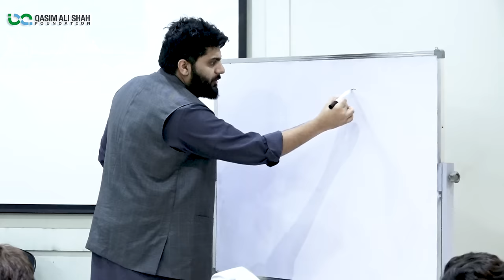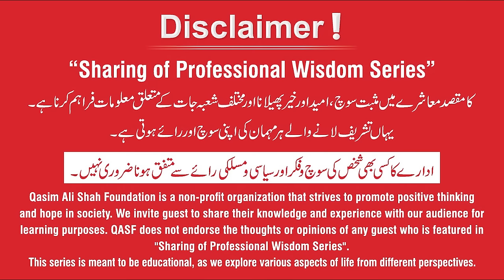Purpose of life according to Islam | Dr. Subayyal Ikram | QAS Foundation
'' The Influence of Religion in our daily Life '' session Organized by @QasimAliShahFoundation